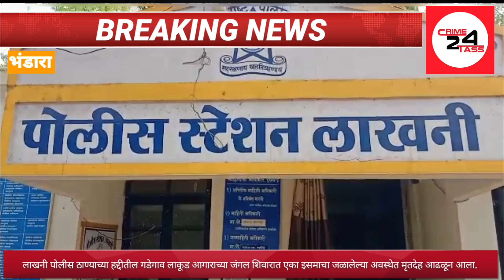Bhandara Crime: जळालेल्या अवस्थेत इसमाचा मृतदेह आढळला